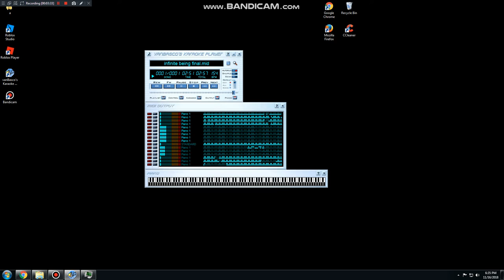[BLACK MIDI] Touhou 5 - Infinite Being 54.83 Million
Made by: mineLOLpride
Original author video:
Technical Information:

MIDI Filename: infinite being final.mid
MIDI Size: 418 MB
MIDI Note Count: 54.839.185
Soundfont used: Z-Doc Soundfont III